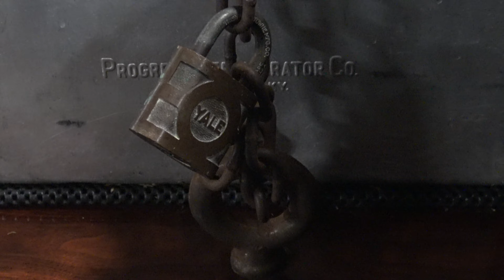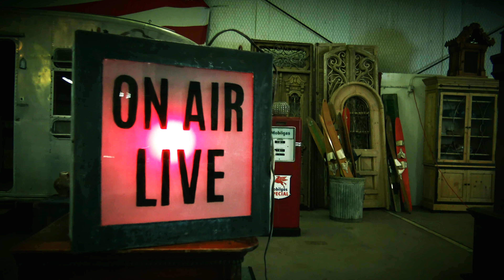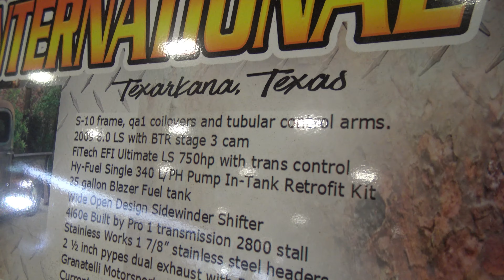1937 International truck Lonestarthrowdown 2019 barn find real patina pickup 6.0 fuel-Injected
I'm really digging the survivor barn find vibe patina finish & modern guts of this 1937 International pickup truck. The green finish is faded but intact in some areas, a surface rusty hue that I've grown to adore. I've seen this 37 pickup truck at a couple events now. First in Conroe during the 2019 Lone Star Throwdown & recently at Texas Motor Speedway during the Goodguys 9th annual Spring Lone Star Nationals. This truck is motivated by a 6.0 liter high performance fuel-injected LS-based V8 with BTR stage 3 cam & built trans. The cab & bed ride on an S-10 chassis. The bed is walnut with marine varnish. Samspace81 for daily classic car & truck videos.

 I love restomods,  International trucks, Diamond T pickup trucks & COE big trucks, jet age American cars, 1950s favorites such as the BelAir, Oldsmobile, Buicks, also Chevrolet & GMC pickup trucks, Panel Wagons & Vans, Pre-War automobiles, barn finds, car shows, muscle cars, movie replica cars, candid interviews with car enthusiasts, TV show cars, old Ford trucks, street rodded trucks, classic hot rod runs, field finds, garage finds, high performance shops, anything with car people & cars or trucks, I'm all about it. I live in East Texas and love to travel ya'll. Samspace81 posts daily exclusive classic automotive related 4K videos right here on YouTube. Enjoy the channel.